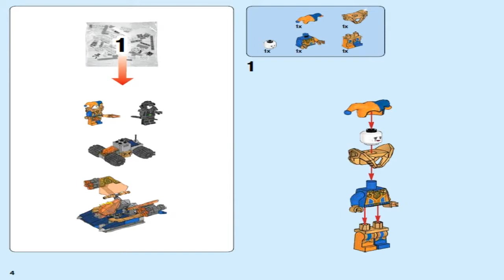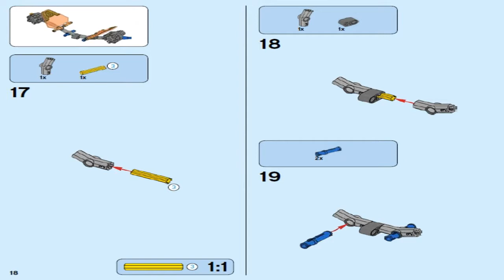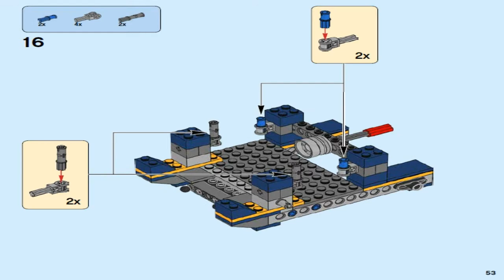Лего Нексо Рыцари 2018 Мобильный арсенал Акселя LEGO Nexo Knights AXL'S ROLLING ARSENAL 72006 #1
LEGO Nexo Knights - Лего Рыцари Нексо

Для тех, кто хочет помочь:

WebMoney:

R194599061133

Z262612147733